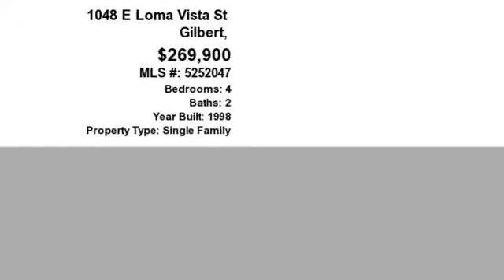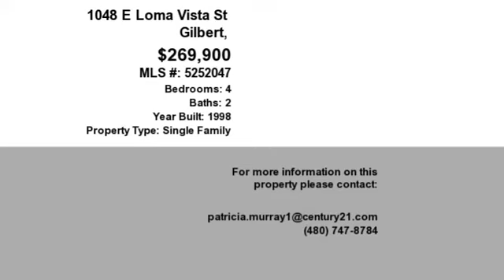Real estate for sale in Gilbert Arizona - MLS# 5252047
1048 E Loma Vista St
Gilbert Arizona 85295
MLS# 5252047